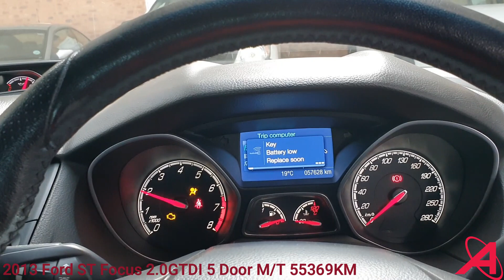2013 Ford ST Focus 2 2.0 GTDI 5DR M/T on auction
You can now bid live online with the auctioneer. Join our Live Webcast Bank Repo Vehicle Auction on Thursday 04 June from 10:30. or call Martin Sibanda on 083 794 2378.

Vehicle finance is available, for pre-approval call Angie on 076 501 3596.

Registration: R5000 (Refundable) ID & Proof of residence required.

Viewing will be by appointment only.